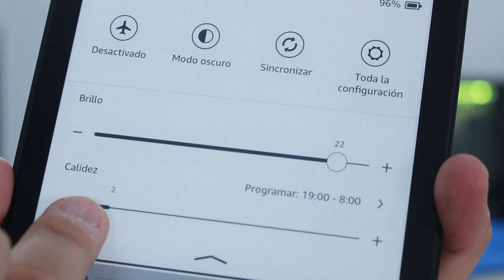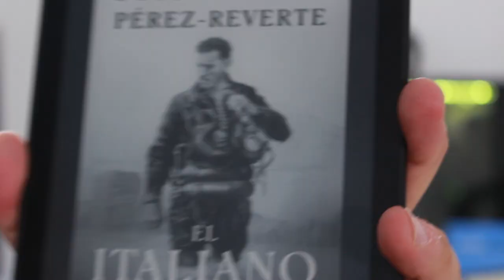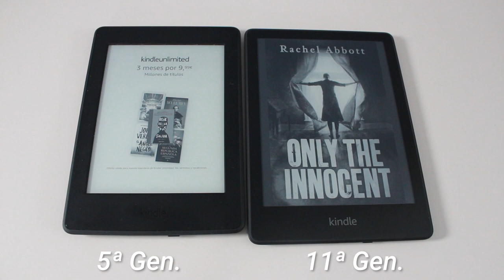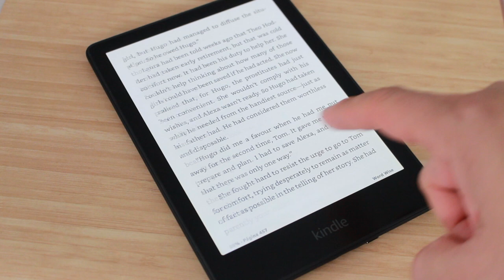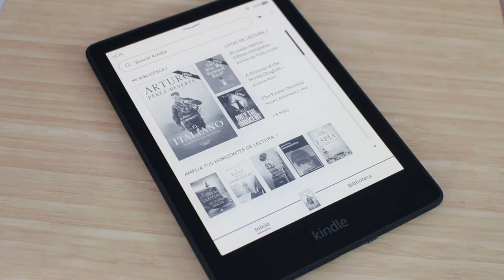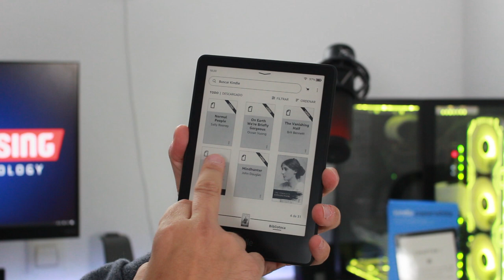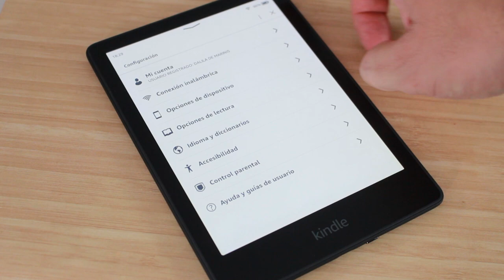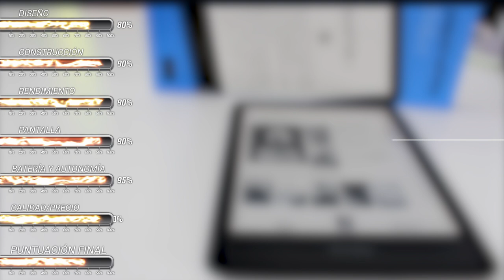KINDLE Paperwhite 11ª Gen (2021) con color de luz regulable!! | Unboxing y REVIEW en ESPAÑOL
IMPORTANTE: Sobre la conectividad Bluetooth: ​ Tienes que tener el Kindle configurado en inglés. Entonces, puedes entrar al menú de Accesibilidad, ahí activa el VoiceView. Te pedirá que descargues un archivo de voces en el Kindle (muy sencillo, desde la web que te indica, conectas el Kindle por USB a tu PC, le copias el archivo, reinicias el Kindle dejando 20 segundos pulsado power). Con eso, desde el menú de VoiceView podrás emparejar tus auriculares Bluetooth... No es la mejor experiencia, desde luego...  :(

Ojo al nuevo Kindle Paperwhite 11ª Gen de 2021! Un modelo súper compacto, fluido, y ahora con luz cálida y fría, para que lo configures a tu gusto!! Y, además, a un precio de escándalo.

🕛¿No quieres ver toda la review? ¡Salta directamente al resumen, en 11:05!

Secciones:
00:00 - Intro
00:49 - Unboxing
01:42 - Diseño y construcción
04:03 - Pantalla
04:45 - Calidez ajustable
05:45 - Características técnicas, procesador, memoria
07:28 - Carga, batería y autonomía
08:22 - Conectividad
08:54 - Software
11:05 - Valoración y resumen